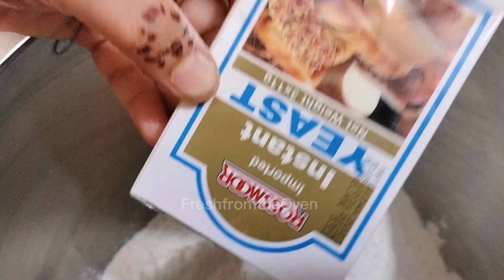Chicken Cheese Bread| How to make Chicken Artisan Bread at Home|Better Than Bakery| Urdu Hindi|FFTO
For Dough
*6 cups of Maida heaping
*3 tsp instant yeast
*1.5 tsp salt
*2 tbsp sugar
*2 eggs
*500ml milk ( Luke warm if you are living in a cold area)
*Butter 4tbsp
Mix all the ingredients to make a soft dough

*For Filling
*Chicken boneless 1.5kg
*Boil n shred
*Oil 8tbsp
*Onions medium or large 6
*Salt 2tsp or to taste
*Oregano 2tsp
*Chilli flakes 2tsp
Black pepper pwd 2tsp
*Chicken pwd 2tsp.
U can adjust the chilli as per your taste buds.
*Milk 350ml or as required.
*400gm Cheese if ur choice cubed or shredded

*Butter for greasing the baking tray
*1 whole egg + 1 yolk + 1/4 cup oil for egg wash

 For bread Toppings
White n black sesame seeds
Oregano
Chilli flakes (if u like)
Olives.

Bake at 220 degrees Celsius for 15-20 mints.

Chicken
Cheese
Bread
Recipe
Baking
Homemade
Savory
Delicious
Easy
Quick
Dinner
Lunch
Snack
Appetizer
Comfort food
Melted
Crispy
Flavorful
Garlic
Herbs
Seasonings
Mozzarella
Cheddar
Parmesan
Gooey
Stuffed
Shredded
Grilled
Oven-baked
Yummy
Finger-licking
Cheesy
Protein
Family-friendly
Crowd-pleaser
Breadcrumb
Marinated
Tasty
Melty
Golden-brown
Spices
Poultry